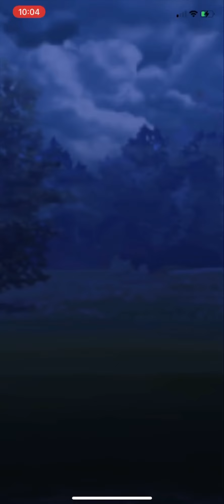Should Have Used Those Shields | Great League Pokémon GO | Graveler Grovyle Gloom